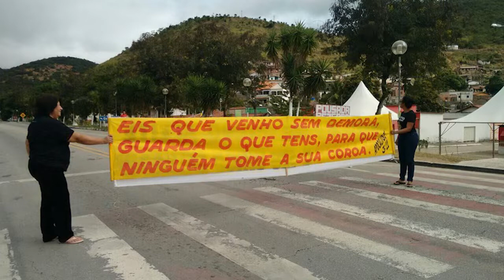Evangelismo de rua em Teófilo Otoni, Minas Gerais l DISTRIBUIÇÃO DE FOLHETO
Evangelismo de rua com distribuição de folhetos realizado no distrito de Mucuri, Teófilo Otoni, Minas Gerais
🔻Cadastre seu e-mail para receber conteúdos abençoados sobre missões e periodicamente informações do trabalho missionário que desenvolvemos

🏆 VÍDEOS QUE TODO MISSIONÁRIO DEVE ASSISTIR

PROGRAMA DE APOIO EVANGELÍSTICO
Este é o projeto missionário que desenvolvemos. Iniciamos em Bolívia e atualmente estamos expandindo a outras nações.